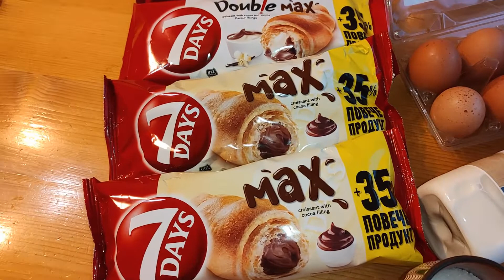Сладкиш с кроасани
Здравейте, днес Ви предлагам бърз и вкусен десерт с кроасани.

Нужните продукти:
4 кроасани
1 л. прясно мляко
6 яйца
150 гр. захар
Да Ви е сладко!